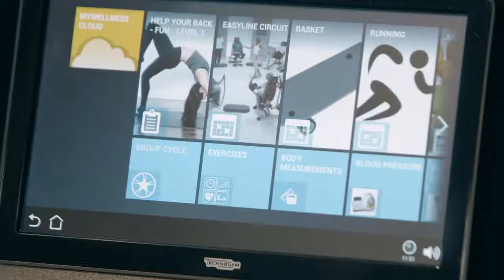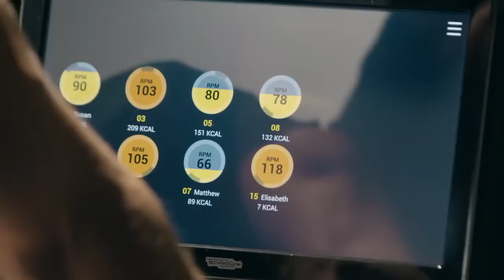Спинбайк Technogym GROUP CYCLE